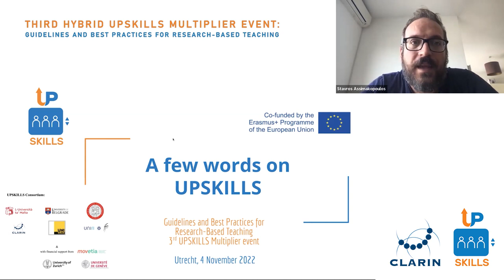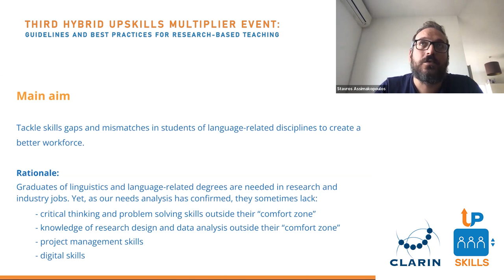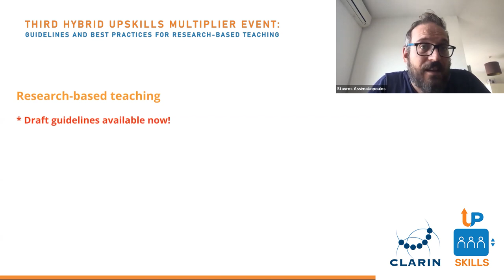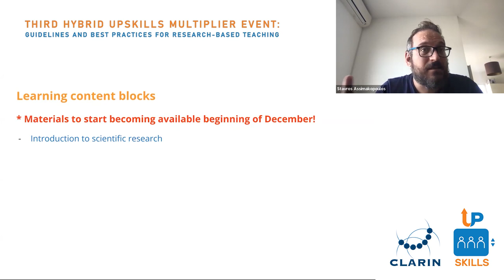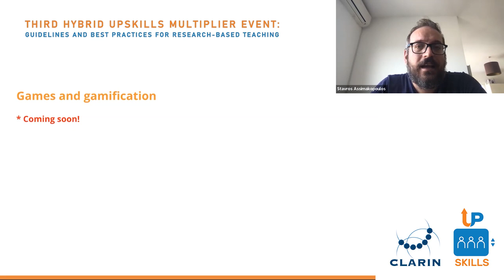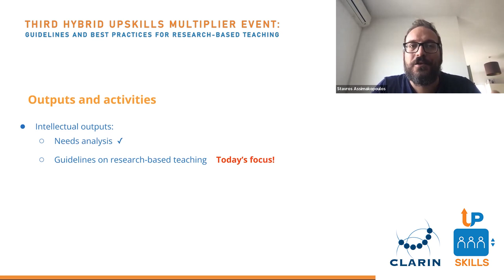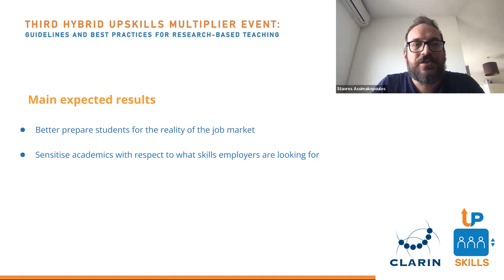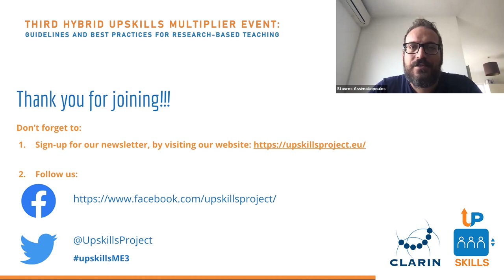Third Hybrid UPSKILLS Multiplier Event: Overview of the UPSKILLS project and where we stand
Third Hybrid UPSKILLS Multiplier Event: Guidelines and Best Practices for Research-Based Teaching
4 November 2022
Utrecht